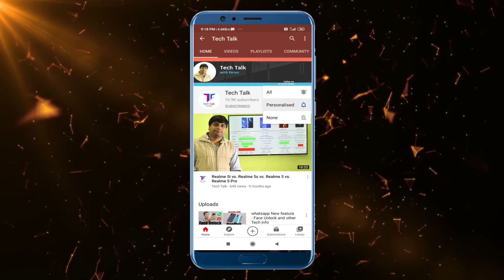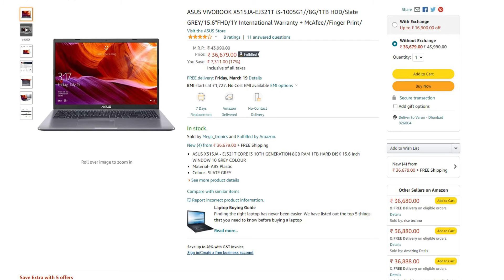Asus Laptops under 40000 (2021) | Asus laptops under 40000 8GB RAM